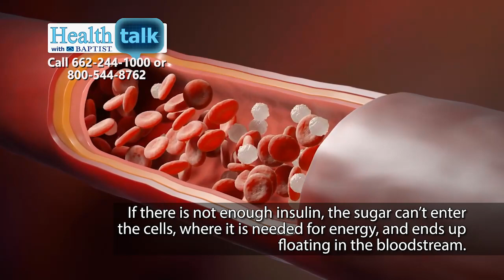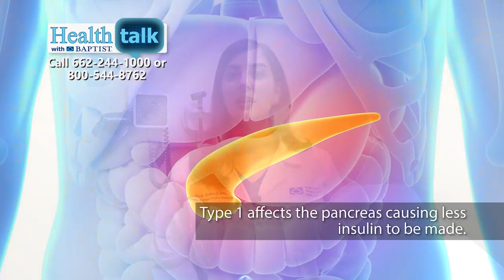Health Talk (Zainal-Diabetes) 1